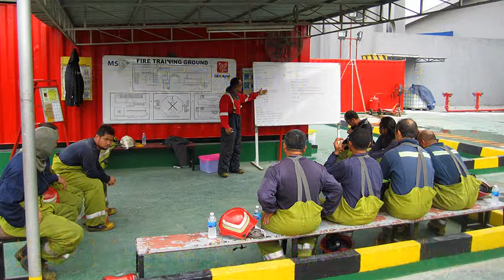Advanced Fire Fighting Course in Malaysia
Advanced Fire Fighting Course at Falck Nutek in Malaysia 2011